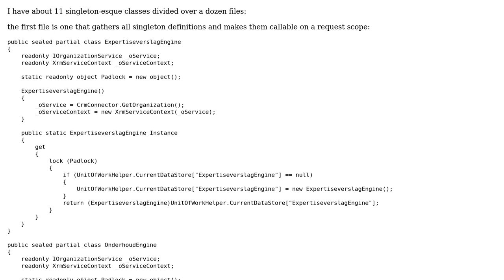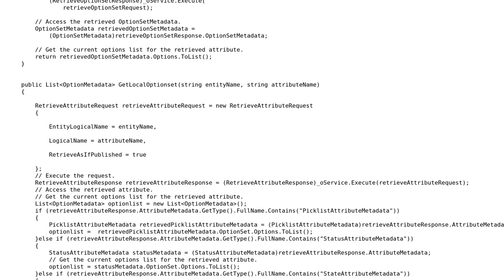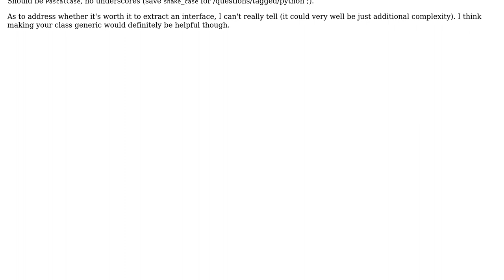Code Review: How do I extract interfaces from existing similar classes?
With thanks & praise to God, and with thanks to the many people who have made this project possible! | Content (except music & images) licensed under CC BY-SA | Music | Images & others | With thanks to user Nzall user Mathieu Guindon and the Stack Exchange Network Trademarks are property of their respective owners. You are responsible for your own actions.